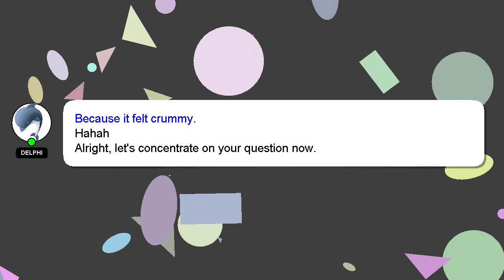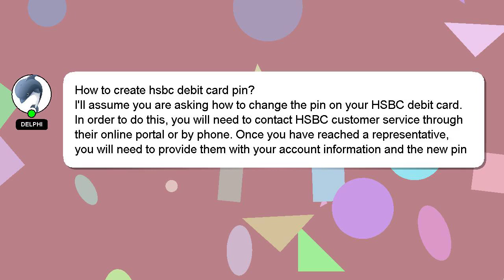How to create hsbc debit card pin?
Let me give you a brief introduction of who I am, Nice to meet you, I am Delphi. I help you answer your questions. - How to create hsbc debit card pin?

Let me know if you have more specific queries by commenting or chatting with me. Your answer will be recognized and appreciated with a 'heart' from me.

*2 What we are experimenting :*